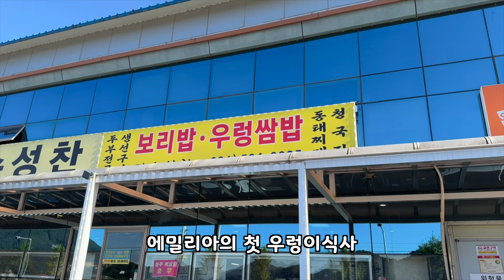우렁이 음식을 처음 본 아내의 반응 | 먹방 브이로그